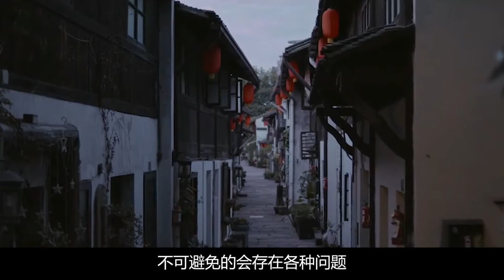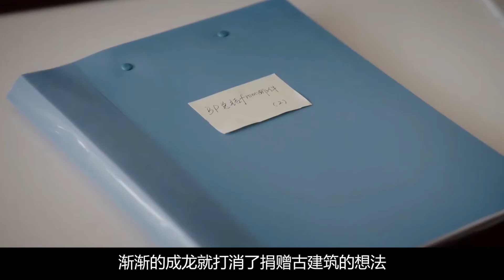故作玄虛撿垃圾的成龍，曾捐上億古建築給新加坡，白岩松早有評價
大家好，我是娛樂解說員，歡迎來到【娛樂偵察隊】
點個贊就更好啦~O(∩_∩)O哈哈~
頻道首頁有更多精彩內容哦！